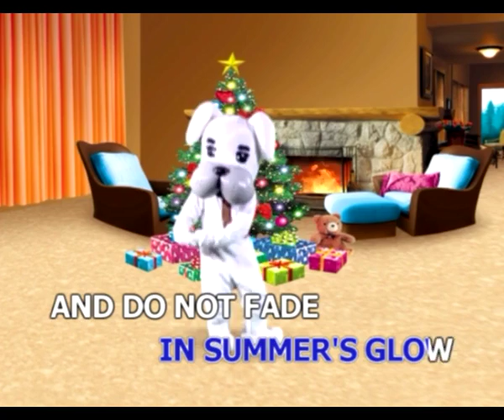O CHRISTMAS TREE [Official Karaoke]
เพลง : O CHRISTMAS TREE [Official Karaoke]
อัลบั้ม :  ลิงสอนร้องเพลงคาราโอเกะ VOL.4